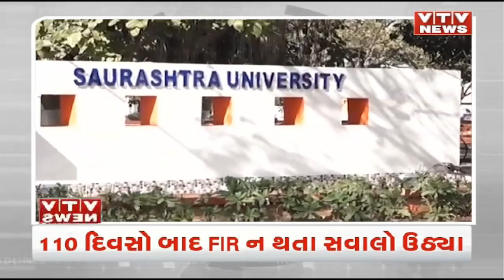News Flash! Top Headlines @ 8 AM | 30th January'23 | VTV Gujarati